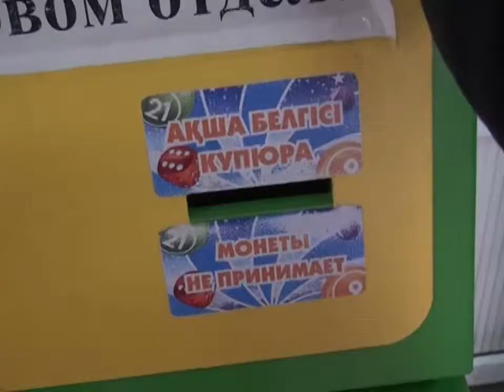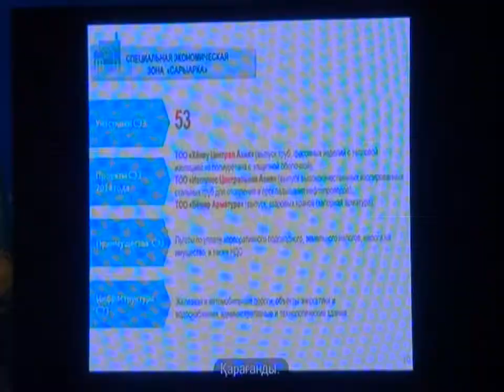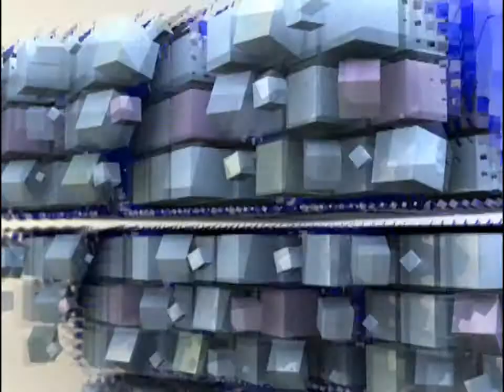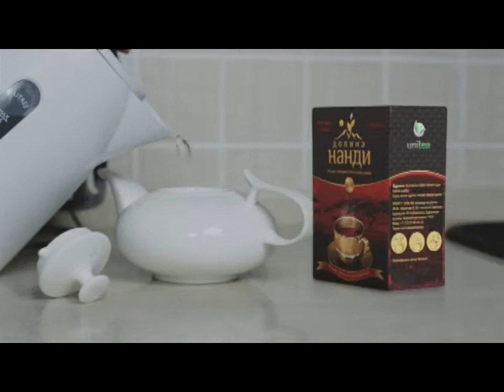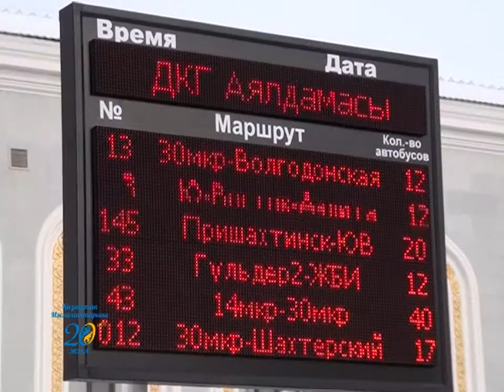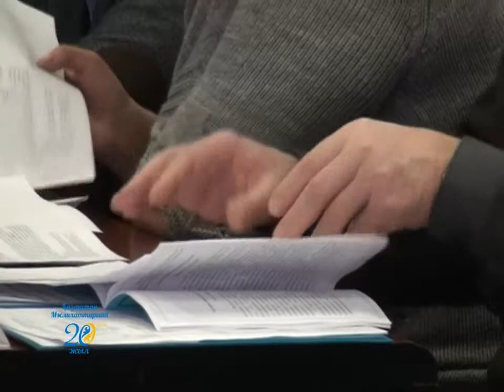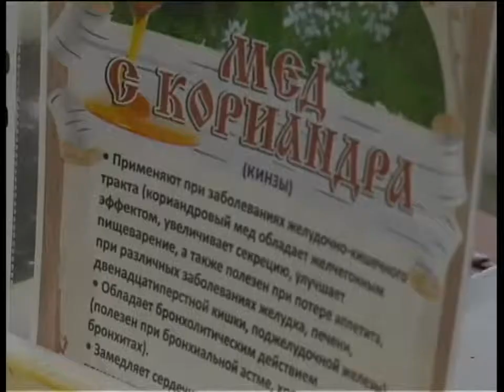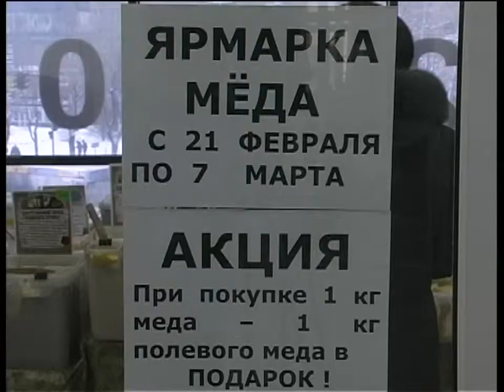Бірінші Қарағанды телеарнасының жаңалықтары - 26/02/2014